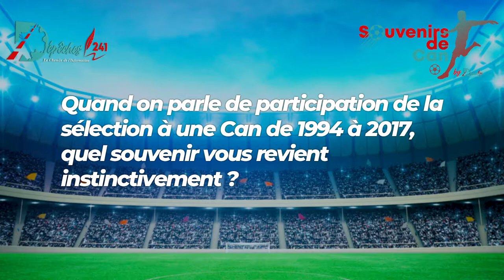SOUVENIRS DE CAN DE Freddhy Koula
Freddhy Koula, Consultant CANAL+ Afrique et TV5 Monde, du reste Journaliste Sportif est sur Dépêches 241 pour évoquer son SouvenirsDeCAN 🎥.